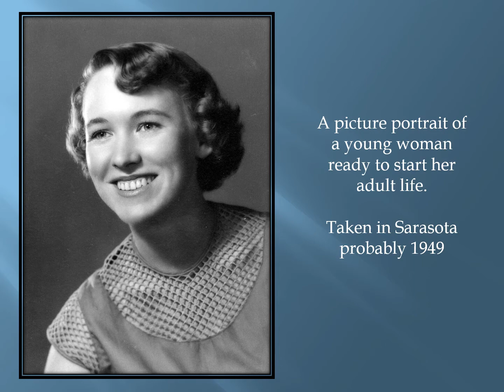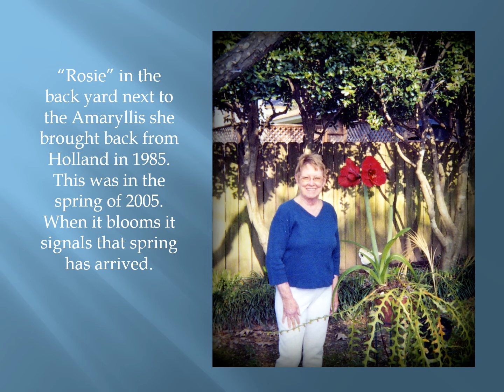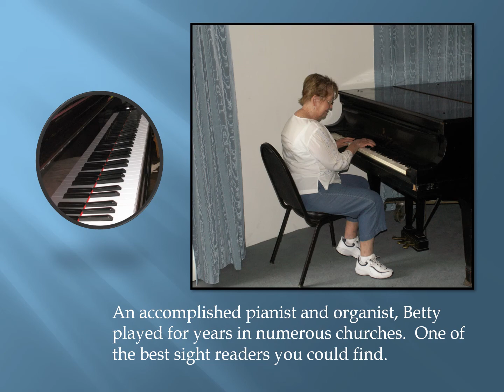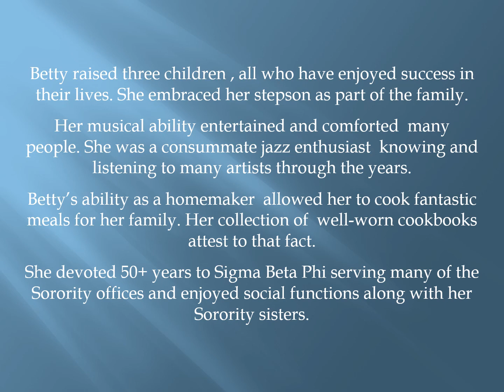Betty Ann Merry Spencer Celebration of Life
To show during the Celebration of life service on April 30, 2022